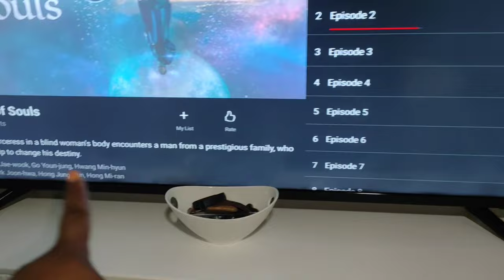RESET VLOG Clean and Organize With Me, Maintenance Vlog, COOk With me , Evening Routine Home update